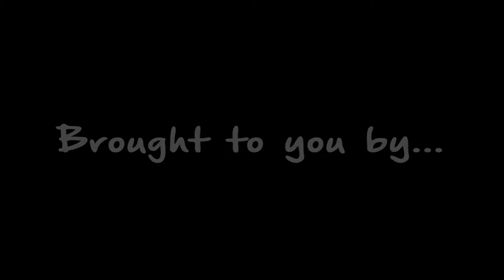Dirt-Nap Productions - The Lucky One